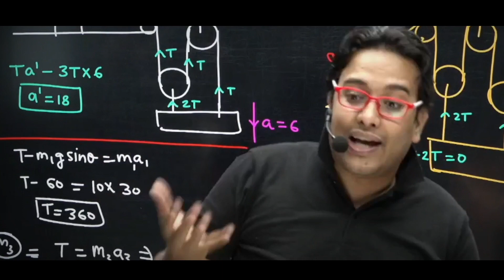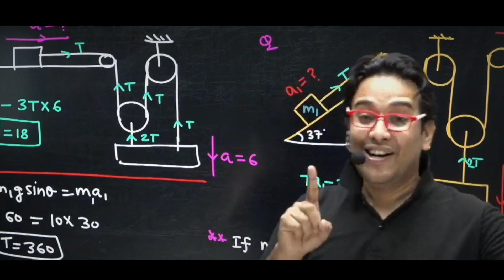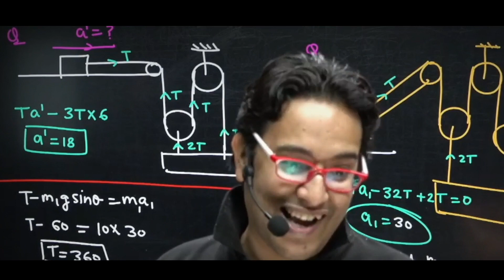तुम LUCKY हो जो ASHISH SIR से इस LEVEL का पढ़ रहे हो🤯 KOTA OFFLINE COACHING में ऐसी पढ़ाई होती है😰